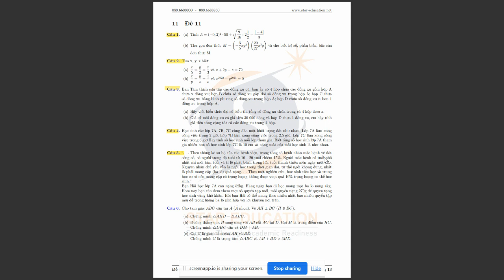STAR Giải đề thi HK2 | Toán 7 | Đề số 11 - Phần 1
GV: Cô LƯƠNG NGỌC TRÂM
Link đề và đáp án: